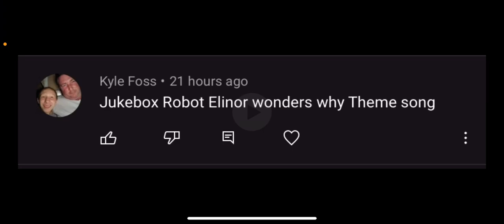Jukebox robot Elinor Wonders Why theme song